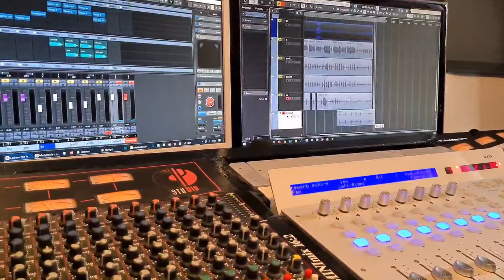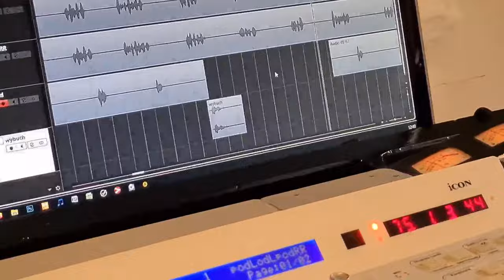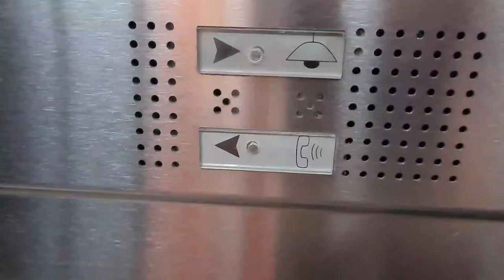Stuck in the elevator with our baby, Vlog 1 - Rhino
My first vlog let me know how you feel about it

For more streaming platforms links below;

Please show some love and follow us on all social media channels for more info and more stuff!